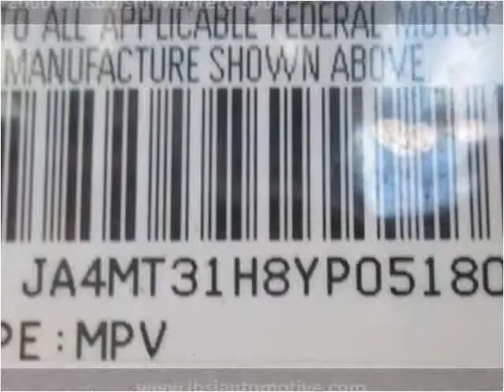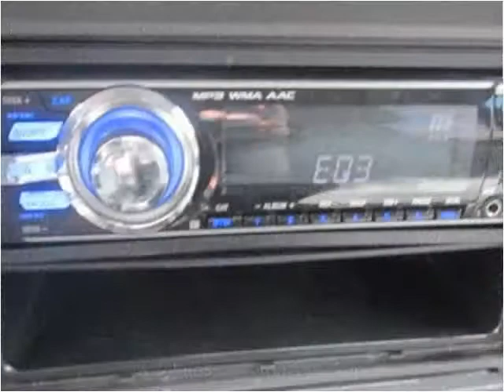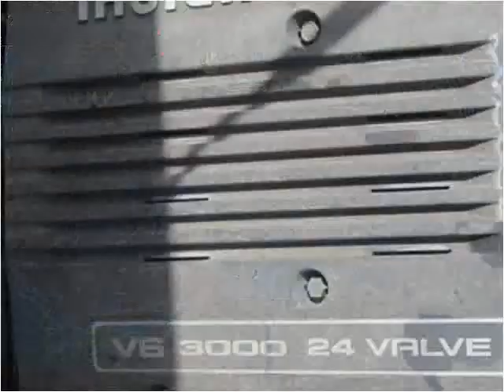2000 Mitsubishi Montero Sport Used Cars Uniontown PA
This 2000 Mitsubishi Montero Sport is available from LBSI Automotive LLC.